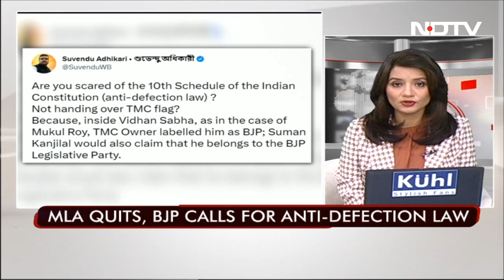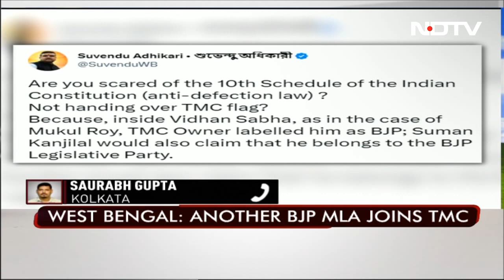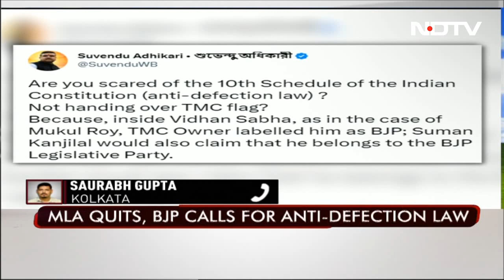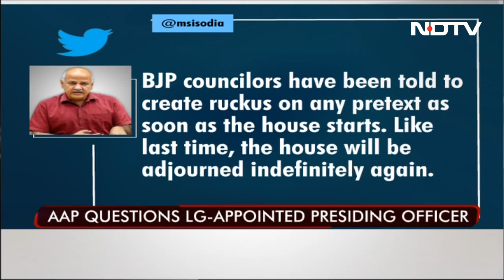Polls To Choose Delhi Mayor Today, Other Top Stories | Good Morning India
A third attempt to pick the Mayor of Delhi and six standing committee members is expected today. Two earlier attempts had failed amid clashes between the BJP -- which controlled the civic body for 15 years -- and AAP, which has dislodged them. The Assam Police continued with its crackdown on child marriage in the state for the third day in a row, with the number of arrests touching 2,278 on Sunday. The Supreme Court is all set to get five new judges, taking its strength to 32 against the sanctioned strength of 34, on Monday when three chief justices-- Justice Pankaj Mithal, Justice Sanjay Karol and P V Sanjay Kumar -- of high courts of Rajasthan, Patna and Manipur respectively will take oath alongside two other senior high court judges. Invoking the prominence of Chhatrapati Shivaji, Telangana Chief Minister and BRS President K Chandrasekhar Rao on Sunday said his party will take a pledge at Shivneri, the erstwhile Maratha ruler's birthplace, to form a government for farmers' welfare in the country.